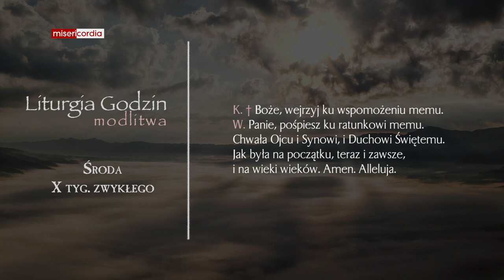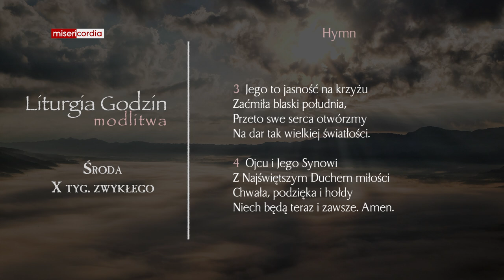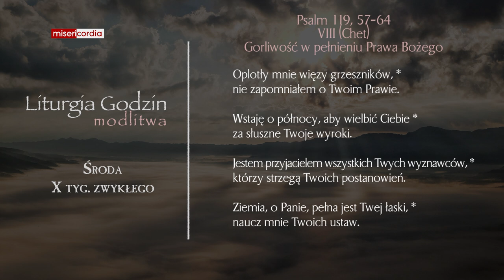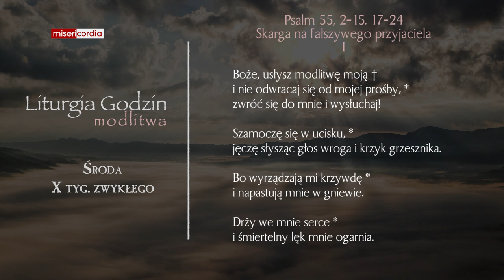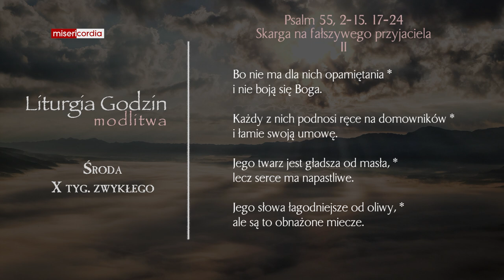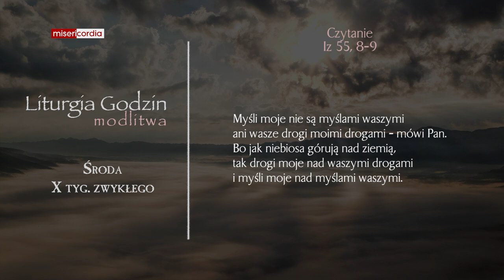Liturgia Godzin | Modlitwa Południowa | Środa, X tyg. zwykłego